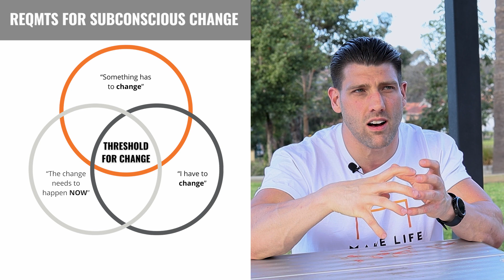The Simplest Way To Reprogram Your Subconscious Mind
Everything you need to know on how to change your subconscious mind in our latest video, "The Simplest Way To Reprogram The Subconscious Mind." 🧠 Uncover practical techniques and essential insights that demystify the power of your subconscious, allowing you to shape your reality effortlessly. Join us on this transformative journey towards personal growth and unleashing your full potential.

0:00 How long does it take to change your subconscious mind?
0:26 Prepare to change your subconscious mind in 3 steps
1:50 Strategies to change your subconscious mind
2:55 Reprogram your subconscious mind with this simple formula